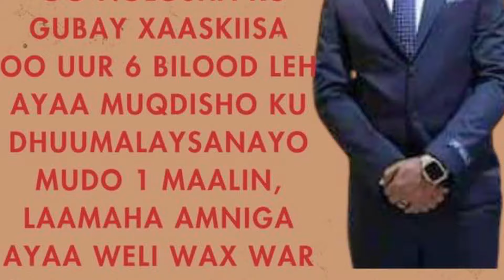DEG__ninkii gubay xaaskisa o isagana lagubay kadib marki lahelay &48 werar o xalay kadhacay bada cas